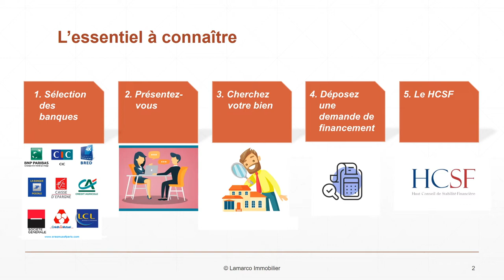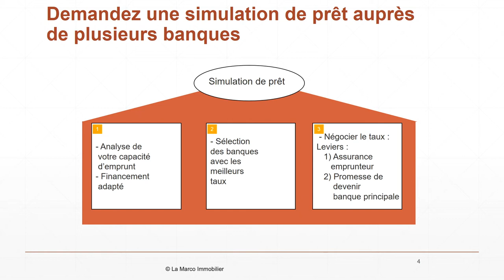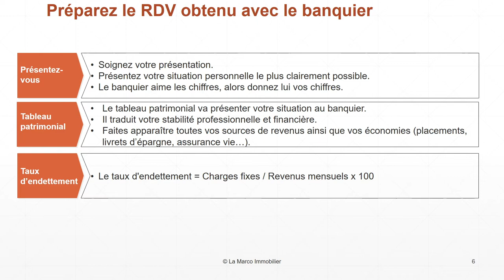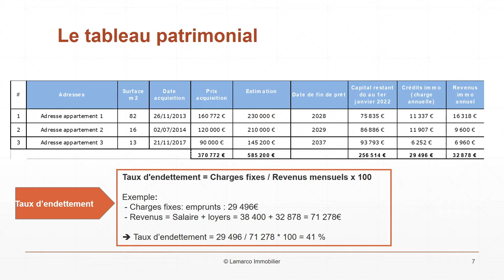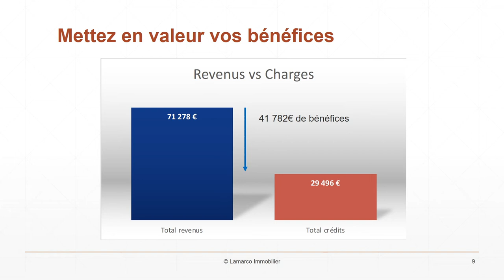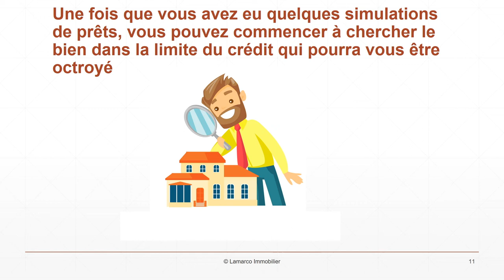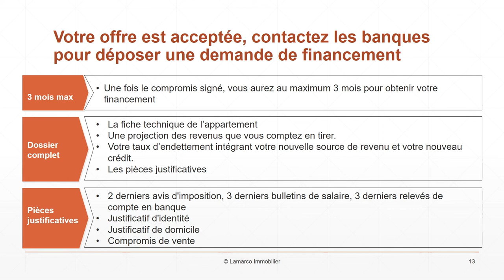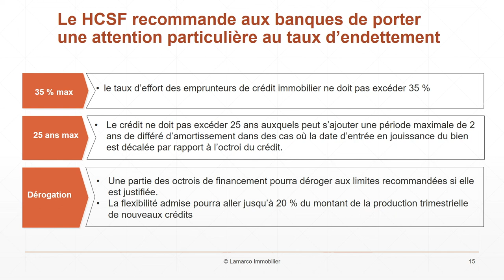Comment faire une demande de prêt ?immobilier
Que faut-il anticiper pour un dossier de prêt immobilier ?
1)Sélectionnez les banques
Demandez une simulation de prêt auprès de plusieurs banques avant d'entamer votre recherche.
Les banques analyseront votre capacité d'emprunt et vous proposeront un financement adapté à vos ressources.
Cela vous permettra de connaître votre capacité d'endettement et de faire une sélection des banques qui proposeront les meilleurs taux.

Vous pouvez négocier le taux bien que la marge de négociation soit très faible, ce n'est pas impossible. Leviers de négociation :
-Assurance emprunteur
-Promettre à la banque prêteuse de devenir votre banque principale.
2) Présentez-vous
Préparez bien le RDV obtenu avec le banquier. Soignez votre présentation. Présentez votre situation personnelle le plus clairement possible. Le banquier aime les chiffres, alors donnez lui vos chiffres.

Le tableau patrimonial est l'élément essentiel qui va présenter clairement votre situation au banquier. Il traduit votre stabilité professionnelle et financière.
Faites apparaître toutes vos sources de revenus ainsi que vos économies (placements, livrets d'épargne, assurance vie…).
Vous pouvez d'ores et déjà présenter votre taux d'endettement : Le taux d'endettement = Charges fixes / Revenus mensuels x 100

Si vous aimez Excel, vous pouvez mettre en valeurs vos revenus au travers de graphes. C'est toujours très apprécié par les banquiers.

A ce stade, il n'est pas nécessaire de communiquer à votre banquier d'autres pièces justificatives.

3) Cherchez votre bien
Une fois que vous avez eu quelques simulations de prêts, vous pouvez commencer à chercher le bien dans la limite du crédit qui pourra vous être octroyé.

4) Déposez une demande de financement
Dès que votre offre a été acceptée, contactez au moins trois banques pour les informer que vous allez déposer une demande de financement dès que vous aurez signé le compromis.

Une fois le compromis signé, vous aurez au maximum mois pour obtenir votre financement.

Présenter votre dossier complété par :
-La fiche technique de l'appartement
-Une projection des revenus que vous comptez en tirer. Donner des exemples de loyers de biens similaires en indiquant vos sources (Le bon coin, PAP, Se loger…).
-Votre taux d'endettement intégrant votre nouvelle source de revenu et votre nouveau crédit.
-Les pièces justificatives.

Pièces justificatives :
-2 derniers avis d'imposition,
-3 derniers bulletins de salaire,
-3 derniers relevés de compte en banque,
-Justificatif d'identité,
-Justificatif de domicile,
-Compromis de vente

5) Recommandation du Haut Conseil de Stabilité Financière (HCSF)
N° R-HCSF-2021-1 relative à l'octroi de crédits immobiliers résidentiels en France recommande aux établissements de crédit et aux sociétés de financement de faire preuve de prudence dans l'octroi de crédits immobiliers en France en veillant à ce que :
-le taux d'effort des emprunteurs de crédit immobilier n'excède pas 35 %
-la maturité du crédit n'excède pas 25 ans auxquels peut s'ajouter une période maximale de 2 ans de différé d'amortissement dans des cas où la date d'entrée en jouissance du bien est décalée par rapport à l'octroi du crédit.
Cette recommandation complète et renforce le jugement des établissements de crédit et des sociétés de financement dans leur appréciation des risques.
Cela dit une partie des octrois de financement pourra déroger aux limites recommandées si elle est justifiée. La flexibilité admise pourra aller jusqu'à 20 % du montant de la production trimestrielle de nouveaux crédits.